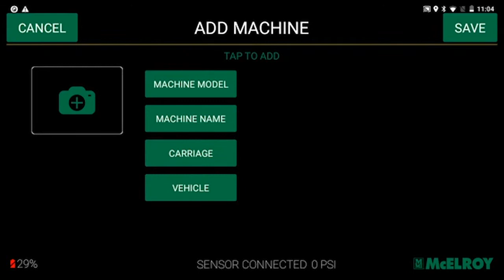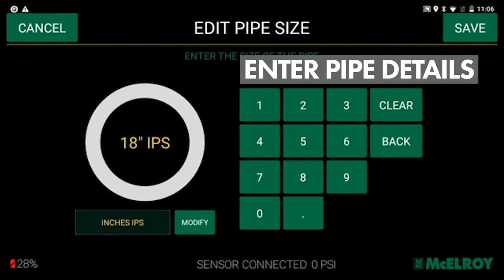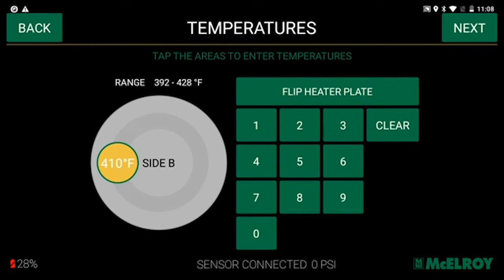Setting up the DataLogger® 6 & Recording Fusions on the McElroy Polygon™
Learn how to use the McElroy DataLogger® to record an HDPE (polyethylene) or PPR (polypropylene) pipe fusion on the Polygon™ fusion machine.

This video does not take the place of qualification training. For in-depth instruction on McElroy fusion equipment,

This video is furnished under copyrights and may be used or copied in accordance with the terms of such copyright. The content in this video is furnished for informational use only. It is subject to change without notice and should not be construed as a commitment by McElroy. McElroy Manufacturing, Inc. assumes no responsibility or liability for any errors or inaccuracies that may appear in this video. Except as permitted by such copyright, no part of this production may be reproduced, or transmitted, in any form or by any means, electronic, mechanical, recording or otherwise, without the prior written permission of McElroy. Please remember that existing artwork or images that you may desire to use may be protected under copyright law or a registered trademark. The unauthorized incorporation of such artwork or images into your new work could be a violation of the rights of the producer. All fusion equipment and machine specifications are subject to change without notification. Please consult for the latest information.

es:XES98PcD83A;